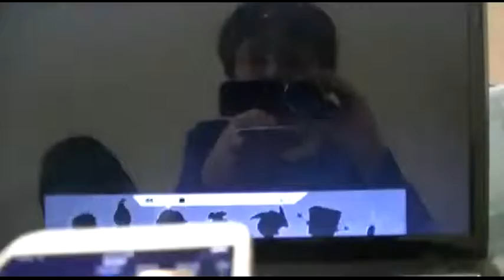Nickelodeon Adventures 9: Fluffy See, Goddard Three (Season Finale)